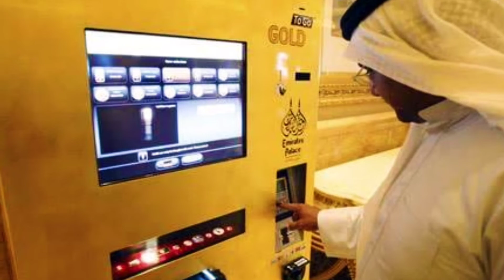दुबई के कुछ अनोखे राज जो आप नही जानते होंगे||दुबई के सोने से भरे ATM का राज |Amazing Fact Of DUBAI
दुबई के कुछ अनोखे राज जो आप नही जानते होंगे||दुबई के सोने से भरे ATM ||  Amazing Fact Of DUBAI
dubai fact part 2
Dubai fact in hindi
Dubai fact in hindi short
Dubai fact in hindi 2021
Dubai information in hindi
dubai unknown fact in hindi
dubai prince fact in hindi
dubai sheikh fact in hindi
dubai fact part 1
Shahrukh khan dubai fact in hindi
Museum of the future dubai fact in hindi
dubai ke bare mai janakari
UAE fact
Sanyukt arab amirat facts
UAE ki rajdhani
दुबई के बारे मे जानकारी
दुबई फैक्ट
दुबई एक अनोखा शहर
दुनिया का सबसे अमीर देश
दुनिया का सबसे अमीर शहर
शेख सहाब
दुबई के शेख
दुबई की कार
Dubai ki car
Dubai lions
दुबई जाने के लिए क्या करना पड़ता है।।
दुबई मे सुना रानी मनवा ना लागेला
Country facts
Desh ki jankari
UAE history in hindi
uae national anthem
uae president
Amazing fact of dubai
Please help me for growing my channel
Apne channel par ham aisi hi intresting or Amazing jaankari laate rehte hai..
allsecret factz 1m
AllSecret factz 1M
Voice _Amarjeet Tejrana
Edit by _Amarjeet Tejrana
In this video some video clips and some photos are taken from a free website.. thanks for all video clips and photos
Please help growing my channel 🙏